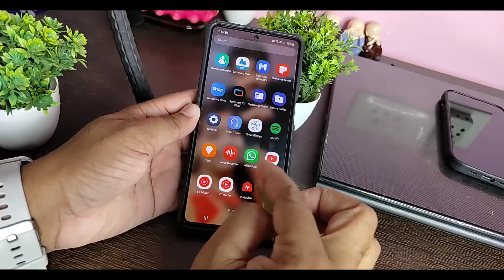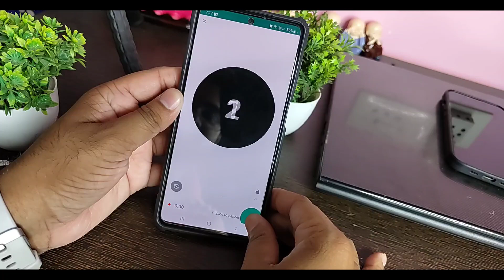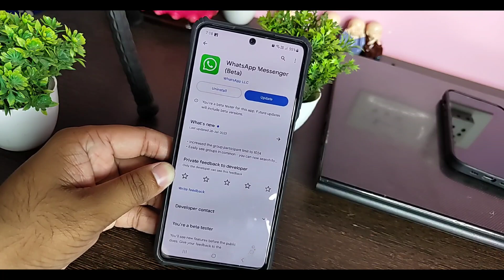ପୁରା ଖେଳ ହବ WhatsApp ରେ - WhatsApp New Update 2023 - WhatsApp New Features - WhatsApp Video Message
ପୁରା ଖେଳ ହବ WhatsApp ରେ - WhatsApp New Update 2023 - WhatsApp New Features - WhatsApp Video Message - WhatsApp Tips And Tricks